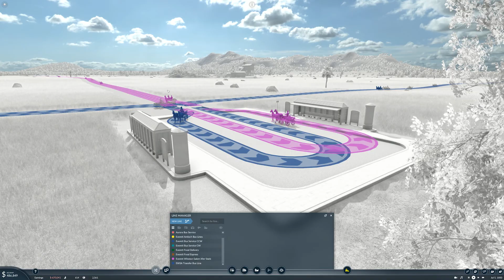Lets Play Transport Fever 2 #4 | Three More Cities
First time playing, EVER!  Come have a laugh and enjoy what I think will turn into chaos quickly.